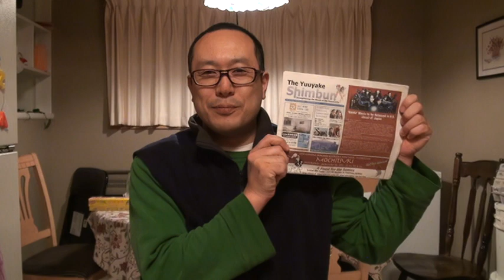第165回 Gantz ガンツの映画、アメリカ先行上映 1-4-2011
日本で大ヒットしているマンガ、ガンツ/Gantzの

映画が、アメリカで先行上映されます。

1/20（木）8：30PM、一日のみ、そして1回のみの上映で、

全米の325館で行われます。

（日本では、1/29公開予定）

ポートランド地区では、2つの映画館で

上映予定です。

ちなみに、ガンツは、

現在まで29巻が発売されていて、売上は、累計1,350万部。

作者は、奥浩哉さん。そのガンツの前・後編の2部作を

今回映画化されました。

その前編をアメリカで先行上映なのです。

このガンツのストーリーは、

死んだ人間が、黒い球体に呼び出され、

ミッションで、敵を倒し、

そして倒した点数を獲得していくという流れなのです。

そして、このガンツと言う名前は、

ロボコンに出ていたガンツ先生から来ています。

ガンツ先生は、点数をロボコンたちに与えます。

それと同じように、黒い球体が点数を、

バトルをした人たちに与えます。

ちなみに、大阪では、この球体は、

黒アメちゃんと呼ばれています。